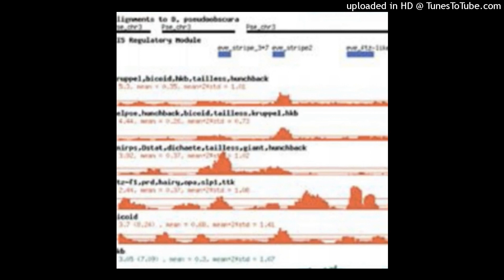habitual wave type beat pr0d* Brozaytolit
2024 type beat